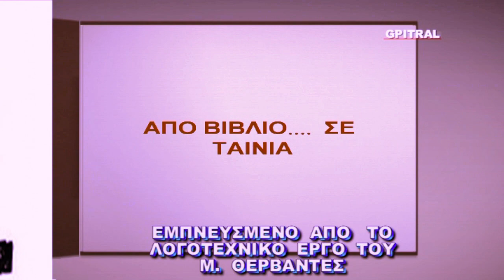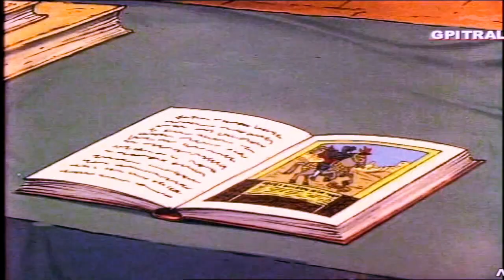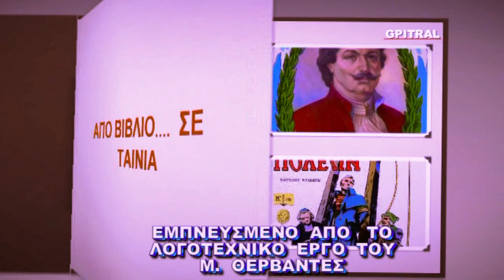Δον Κιχώτης Θερβάντες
Να Ονειρεύεσαι το Καλύτερο και να Αγωνίζεσαι να το Κάνεις Πράξη...